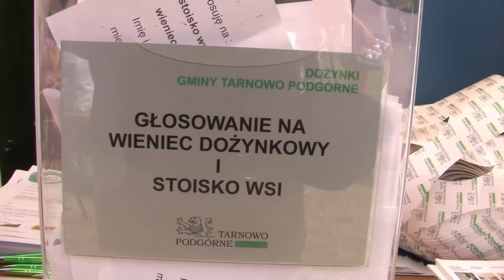Gminne dożynki w Lusowie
Barwny reportaż z gminnych dożynek (Tarnowo Podgórne), które odbyły się 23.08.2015 we wsi Lusowo. Wydarzenie było połączone z międzynarodowym festiwalem folklorystycznym.